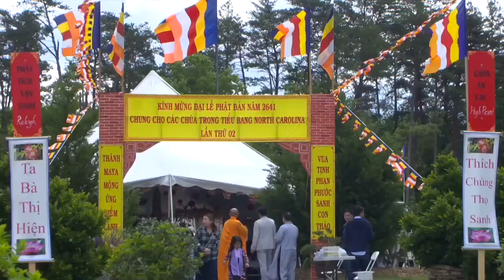Good Morning Washington D.C.: Phóng Sự Đại Lễ Phật Đản Năm 2017, Phật Lịch 2641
Good Morning Washington D.C.: Phóng Sự Đại Lễ Phật Đản Năm 2017, Phật Lịch 2641, chung cho các chùa trong Tiểu bang North Carolina lần thứ 2 tại chùa AN LẠC thành phố HIGH POINT, North Carolina
15/05/2017
Tú Linh và Đoàn Dũng SBTN-NC Thực Hiện